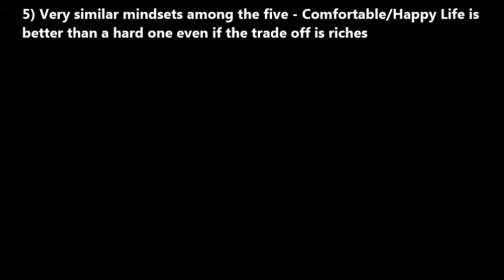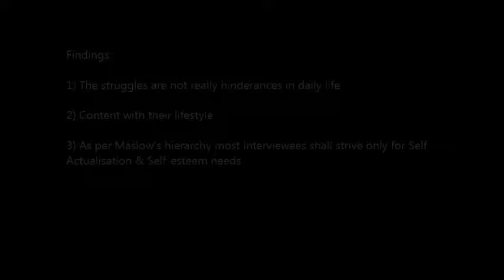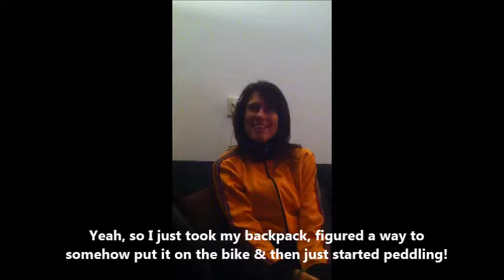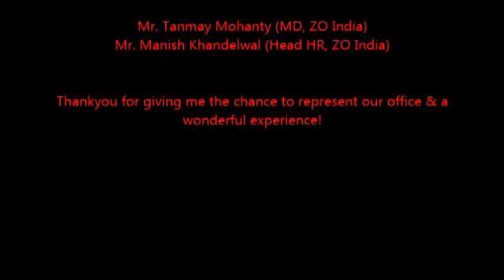LiveMyLife Project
ZO LiveMyLife Video for Amsterdam'14

Visitor: Bhavya Khurana